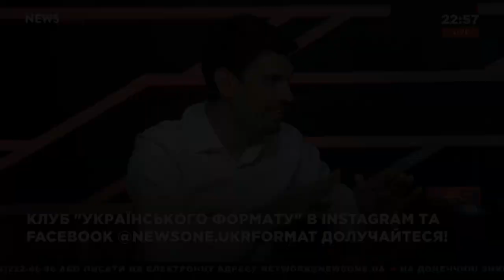Жмеренецкий: Диджитализация устранит от политики демагогов и недоумков 05.06.2019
Ток-шоу «Украинский формат» на NewsOne